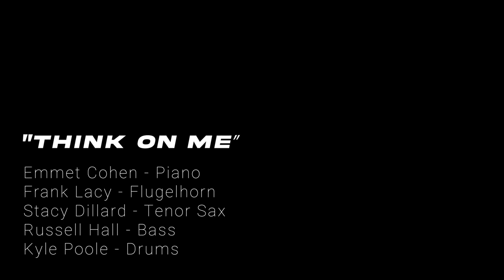Emmet Cohen w/ Frank Lacy & Stacy Dillard | Think On Me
Streaming from: Facebook.com/heyemmet

Frank Lacy - Flugelhorn